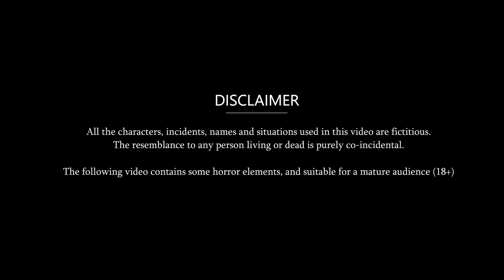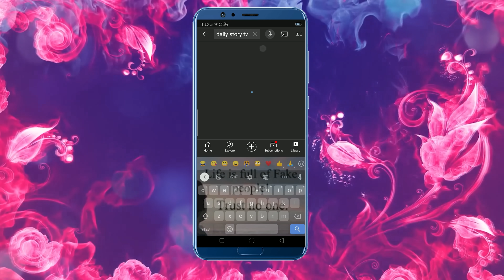Story सरफिरी बहू: Hindi Moral Stories | Saas Bahu Stories in Hindi | Hindi Fairy Tales | Kahaniyan